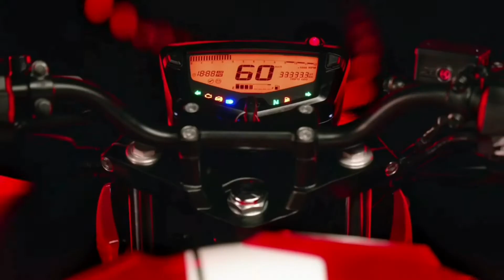Top 5 Mileage Bikes Under 1.3L | Top 160cc Mileage Bikes | Best Mileage Bikes Under 1.3L India 🇮🇳